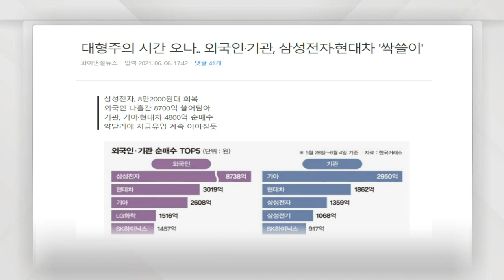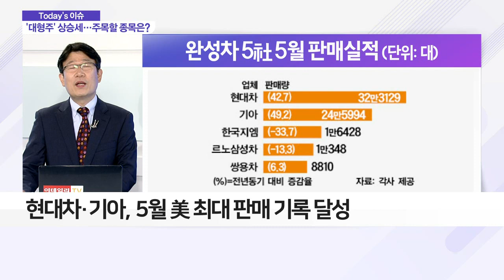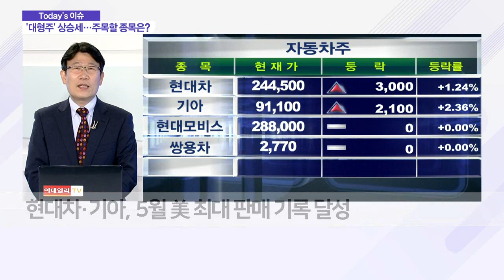6월은 대형주의 시간? 외국인·기관 싹쓸이한 종목은?_이슈 파워 (20210607)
- 코스피, 사상 최고치 근접… 외국인·기관 쌍끌이 매수세
- 외국인, 삼성전자·현대차 등 대형주 매수세
- 네이버·카카오 등 콘텐츠 기업 기대감 여전
- 美 소비자지수 따라 긴축 우려 재확산 가능성